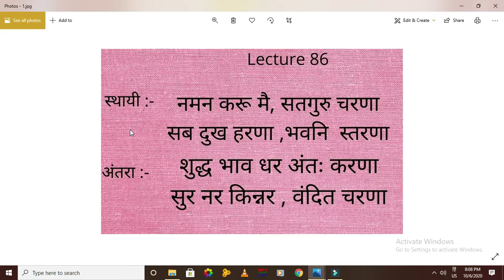Raag Khamaj Part 6|Learn chota Khayal in Raag Khamaj lराग खमाज की पारंपरिक बंदिश|#86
राग खमाज पर आधारित पारंपरिक बंदिश |

Raag Khamaj (Part 6) Chota Khayal

Lectures on Raag Khamaj 👇🏼